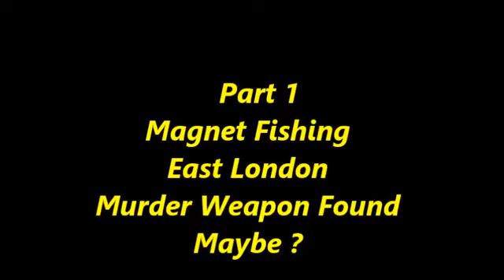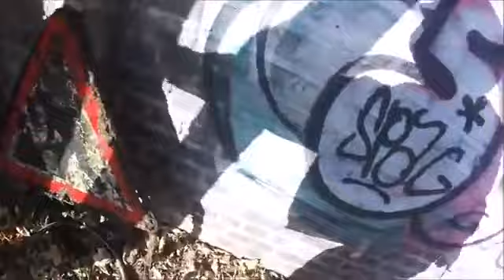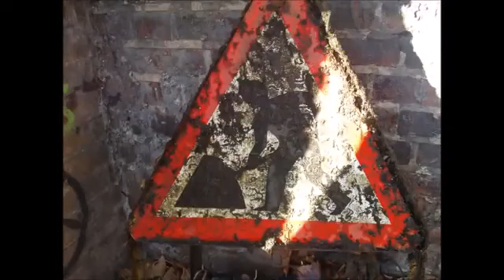Astonishing Discovery: Revolver Emerges from London Canal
Magnet Fishing in East London Canal Today first find was a revolver then a knife.Took them to the police and was given a crime ref number for them.